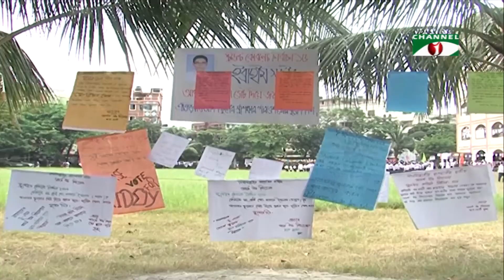স্কুল নির্বাচন ।। দেশের সবচেয়ে বড় নির্বাচন